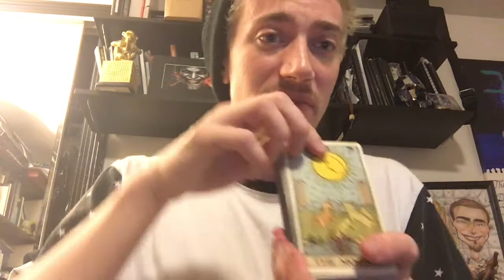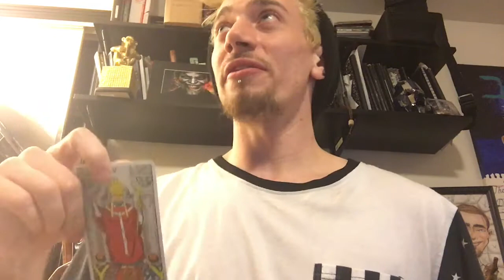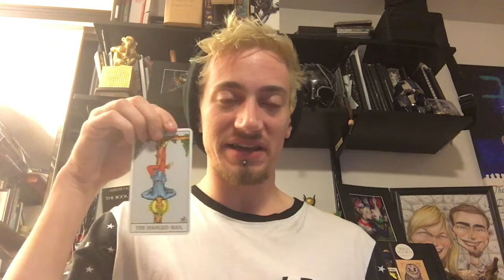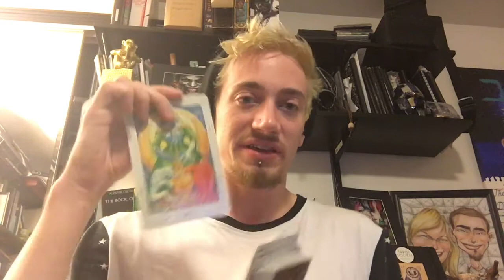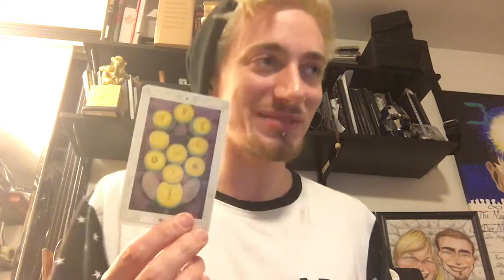AllAboutRWS Tarot Tag